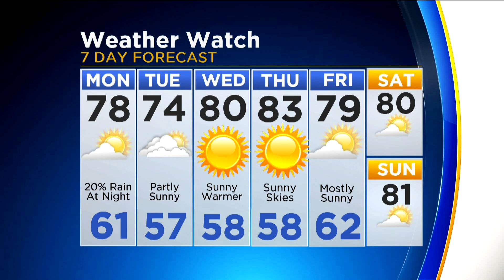CBS 2 News Digest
Deadly volcano eruption in Guatemala; Megan Glaros' Weather Watch forecast.